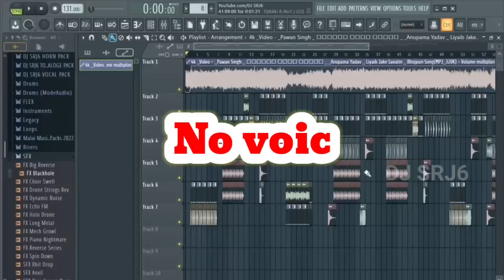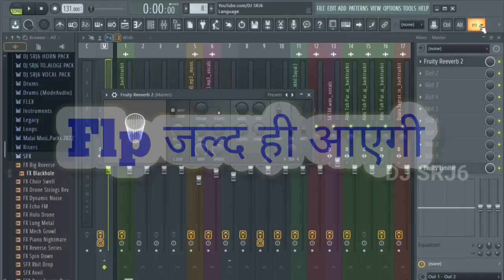padhe jab jalu schooliya | padhe jab jalu schooliya dj remix |No Voice Tag |Bhojpuri song#flstudio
Fl studio
Music production
Fl studio

NOTE - गाने मे कोई भी पासवर्ड नहीं है!
बस मुझे आपना प्यार दुलार ऐसे ही देते रहिएगा |